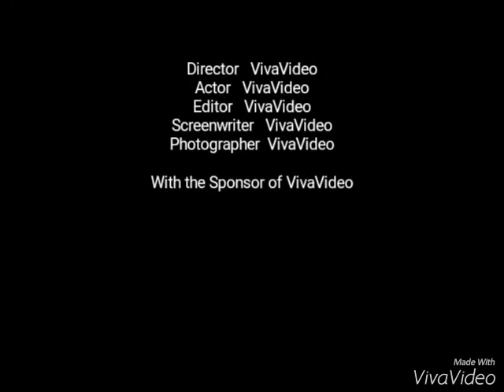AGH-KHOBAR NICU 2016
missing the funtimes